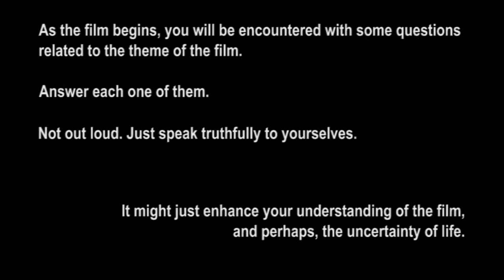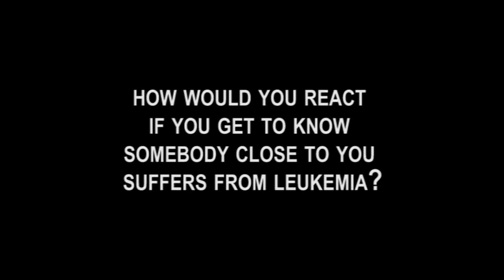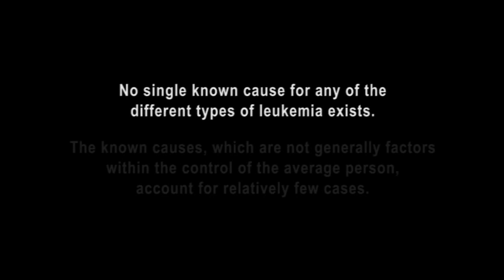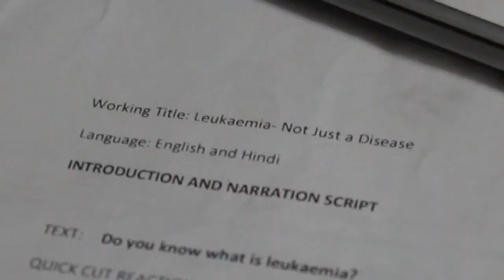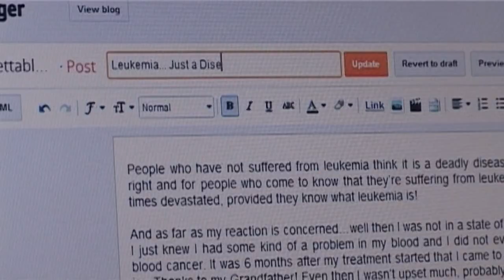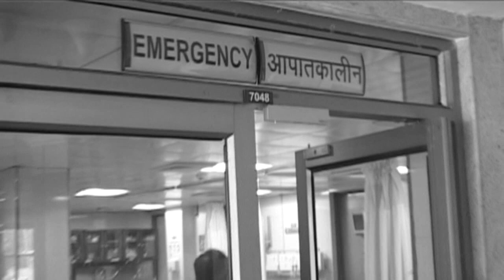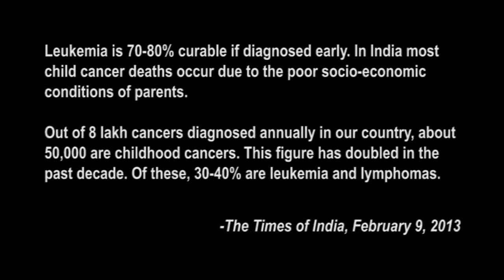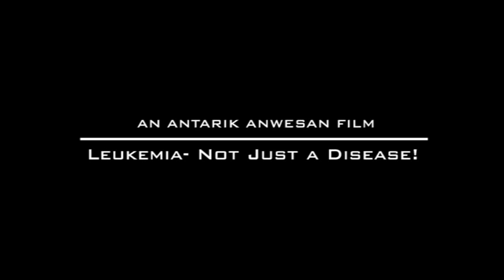Child Cancer (Leukemia) Award Winning Indian Documentary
Leukemia- Not Just A Disease! (2013) -Award Winning Indian Documentary

'Leukemia- Not Just A Disease!' (2013) tells the story of Akankshya, a 14-year old girl who had leukemia and who returned victorious from the face of death simply owing to her optimism and determination. As she and her family talk about the ordeal they went through for more than 3 years, we are faced with some very important questions dealing with our lives. Can't we just cast aside our worries for a moment and enjoy the moment in hand? Can being a little more optimistic make our lives a lot easier and happier?

Film Festival Selections:
- Best Short Documentary Film Award at 8th CMS International Children’s Film Festival - 2016, Lucknow (April 2016)
- Official Selection at Atharva Short & Documentary Film Festival, Mumbai (March 2016)
- Best Documentary Film Winner at Cinephile 2014- Annual International Film Festival, Vivekananda Institute of Professional Studies, New Delhi (September 2014)
- Official Selection at 7th Filmsaaz- International Students' Film Festival, Aligarh Muslim University, Aligarh (March 2014)
- Official Selection at Mise-en-scene International Students' Film Festival, Indraprastha College for Women, New Delhi (March 2014)

Title: Leukemia- Not Just A Disease!
Original Language: English & Hindi
Subtitles: English
Director: Antarik Anwesan
Runtime: 24:29
Country of Production: India
Production Type: Student Documentary Film

No part of this video may be copied/used/broadcast in any form without the prior written permission of the director.